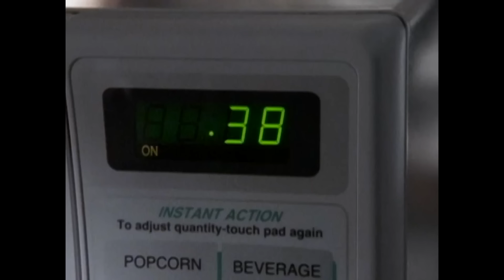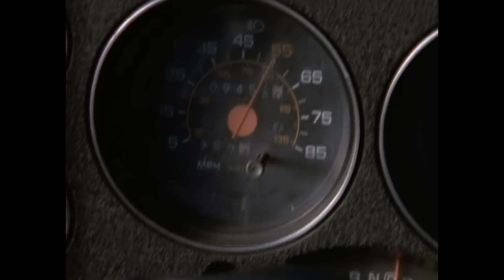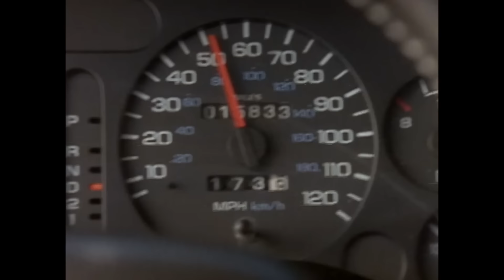Walker, Texas Ranger | Microwave Bomb Almost Ices Walker! (ft. Chuck Norris) | Wild Westerns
Hot on the trail of a deadly crime boss famed for his explosives, Walker (Chuck Norris), and Trivette (Clarence Gilyard) find themselves almost blown to pieces with a bomb!

Season 6 Episode 2, 'Iceman': Walker gets ex-con pal Charlie Brooks (Terry Kiser) to impersonate a look-alike crime boss in exchange for amnesty.